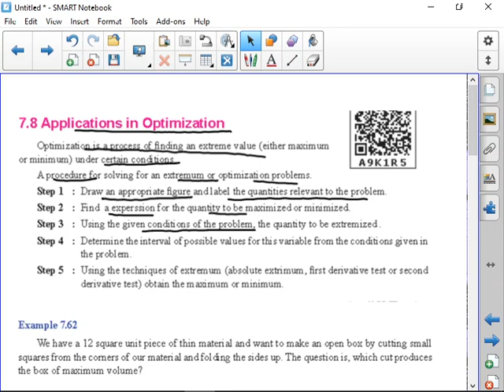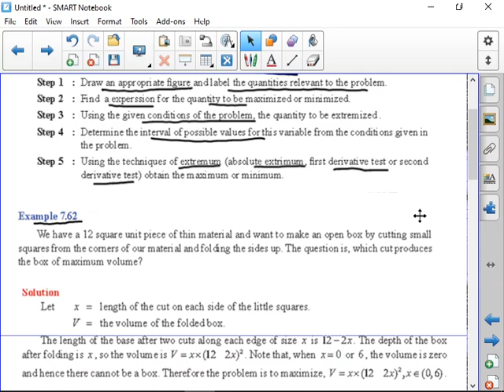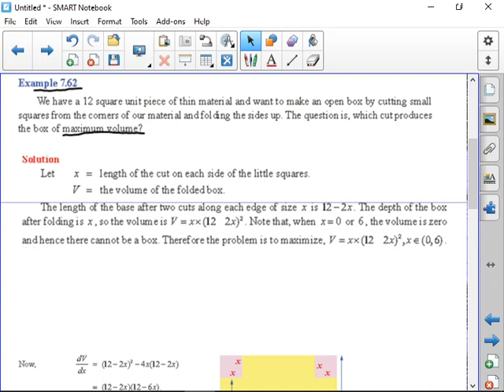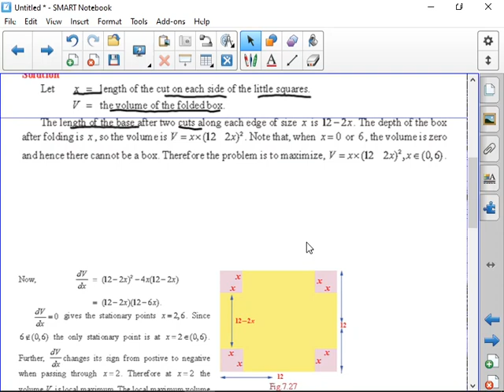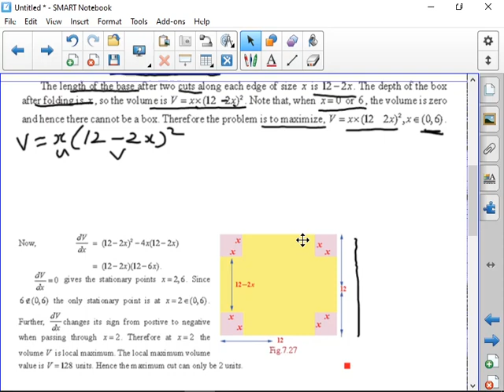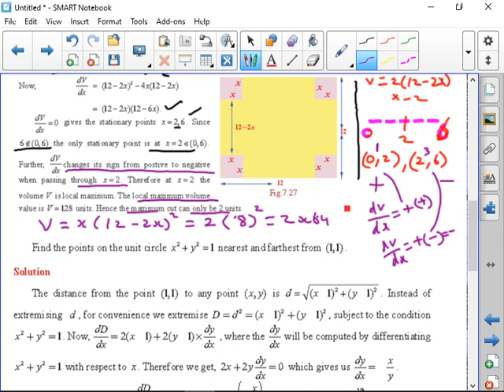12th Maths EX 7 8 Part 1